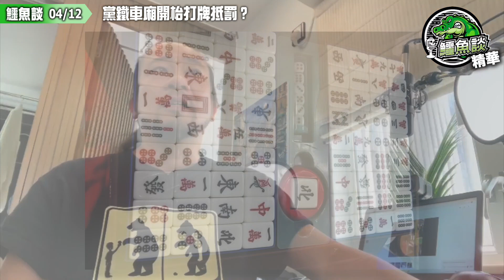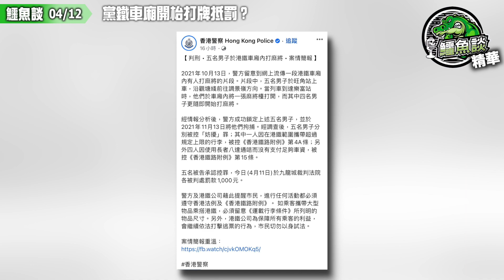20220412鱷魚談（精華） 黨鉄車廂開枱打牌拍片抵罰？結果為目標，諗到就去做！五青年車廂內開檯打麻雀各罰一千！有創意又年輕，打破常規就是罰！香港只許羔羊生存，差佬破奇案開記招小題大做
去年網上流傳影片，有數名男子在繁忙時間，帶備麻雀枱上港鐵，並在行駛中的車廂內，由樂富打牌至彩虹站。警方及後拘捕5男，並揭發其中4人是使用長者八達通乘搭港鐵，其中一被告稱只是假扮打麻雀拍趣片，準備與人分享。5人因此被控，他們今(11日)在九龍城法院承認在公眾地方犯的妨擾罪和《香港鐵路附例》，各被罰款1000元。警方的發言人斥被告行為自私，行為阻礙車廂內的通道，提醒市民不要因一時貪玩而違法。

案情指，5名被告於去年10月13日約下午6時許，進入港鐵尖沙咀站，當時首被告手持一張麻雀枱。他們乘搭港鐵至旺角，再轉乘觀塘綫的列車，前往調景嶺方向。當列車到達樂富站時，第二至第五被告開始「竹戰」，首被告則負責以手機拍片。他們之後收拾麻雀，於彩虹站落車。

警方接手調查，於翌月拘捕各人。他們在警誡下作出招認，其中首被告稱當時他們假扮打麻雀，拍攝有趣的影片，和他人分享。另外四被告則承認曾使用長者八達通。

警方鐵路警區總督察段雅倫在記者會時，斥被告的行為自私，阻礙車廂內的通道，除了會對其他乘客造成不便和製造噪音外，更有可能構成危險，令其他乘客受傷。雖然被告的行為只為自娛，不涉金錢交易，但段提醒市民，進行任何活動都要守法，亦要尊重他人的權利，和顧及他人的安全。他提醒市民不要因一時貪玩，而誤墮法網。

但係老鱷有另一個嘅角度去睇依件事，呢幾名年輕人對香港嘅未來發展絕對係可造之才！

不過係一個要絕對服從法治嘅國度之下，佢哋最好去另外嘅地方謀求出路！

銀行過數:

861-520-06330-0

- OR -

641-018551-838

- OR -

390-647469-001